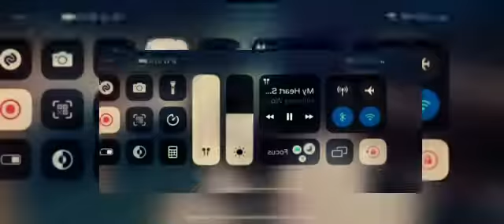My heart sings praise drum cover 🔥